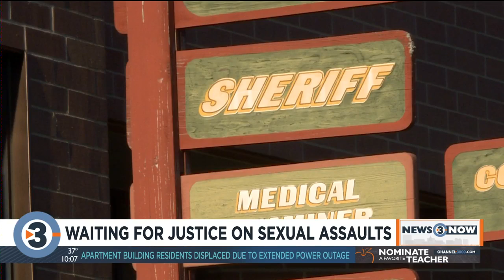News 3 Now investigates: Thousands of victims of sexual assault face hurdles in system designed to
Detectives have heavy caseloads. Prosecutors don't move forward with all cases, and DNA can only take the investigation so far. The impact on victims is real.